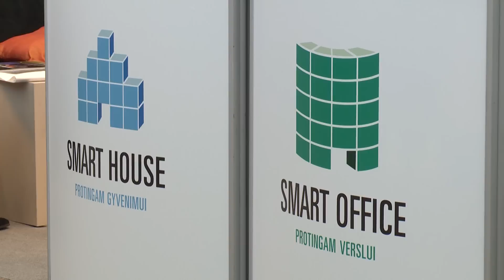Dienos naujienos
A. Paulauskas išrinktas Nacionalinio saugumo ir gynybos komiteto pirmininku; šiandien įvyko trišalis Baltijos vadovų susitikimas; iš visų Lietuvos miestų geriausia yra gyventi Klaipėdoje.